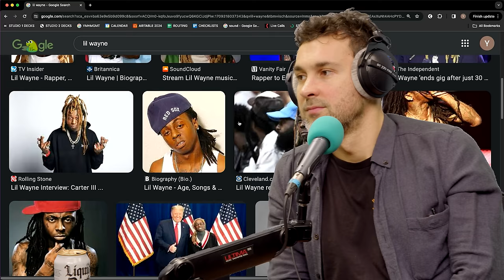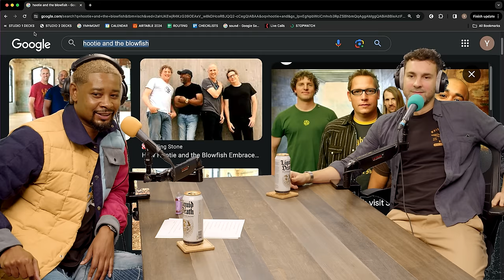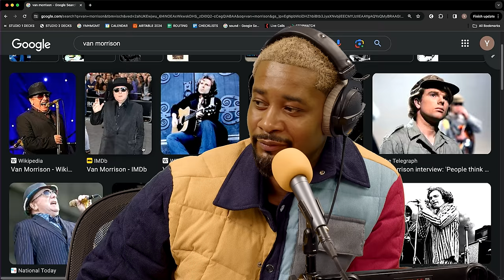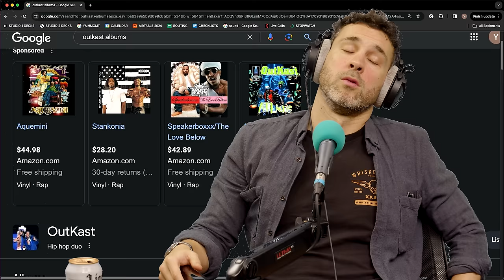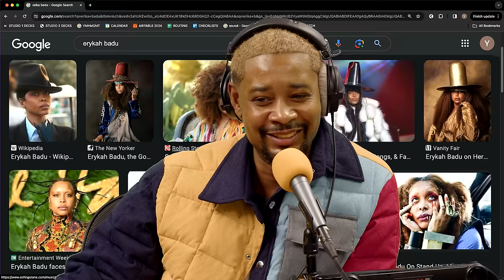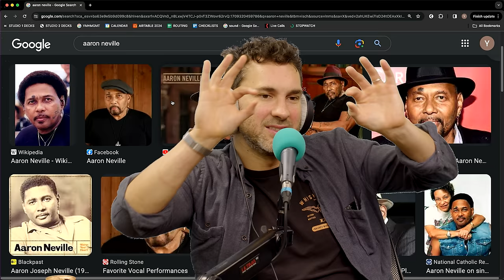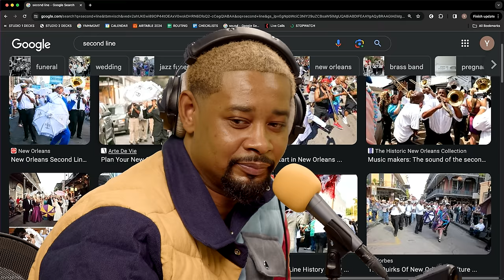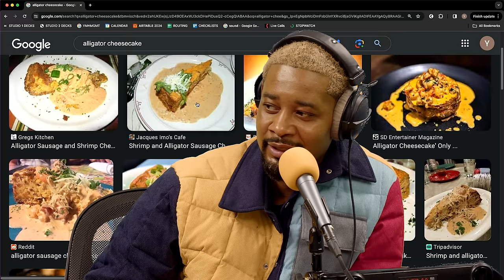Born on the Bayou w/ Mark Normand | The Danny Brown Show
On this episode of The Danny Brown Show, Mark Normand stops by to talk about skateboarding, Sam Cooke, and weird kinks. The two also discuss their writing process, New Orleans culture, taking Xanax, and drinking Sizzurp. Other topics include: Outkast, good venues, gyros, the n-word, and P Diddy. Finally, they also reveal who they think are the worst rappers of all time. Laissez les bon temps rouler!

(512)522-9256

The Danny Brown Show Ep. 98

YouTube Chapters
00:00:00 - Intro
00:02:22 - Sizzurp & Xanax
00:08:41 - Ask Danny: Armpit Kink
00:12:25 - Stage 5 Clinger & Dog Drama
00:18:26 - The N-word & Gyros
00:23:21 - New Orleans Rap & Lil Wayne
00:26:08 - Skateboarding & Mystikal
00:28:57 - Worst Rappers & Hootie
00:31:24 - Top 5
00:33:44 - Outkast & Eryka Badu
00:38:08 - Good Venues & Sobriety
00:41:13 - Writing Comedy & NOLA Accent
00:44:42 - First Concert & NOLA
00:49:09 - Spin The Wheel: Children Of The Corn